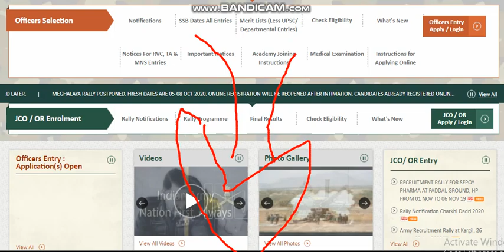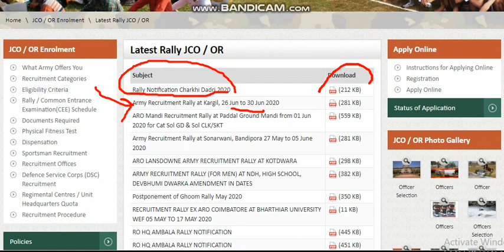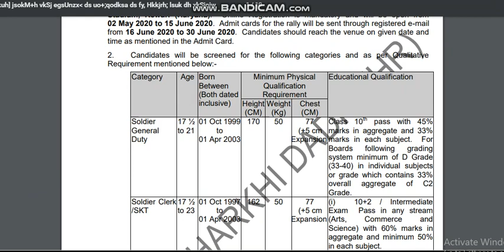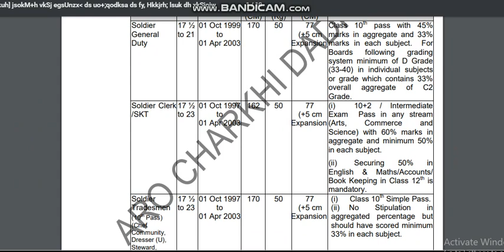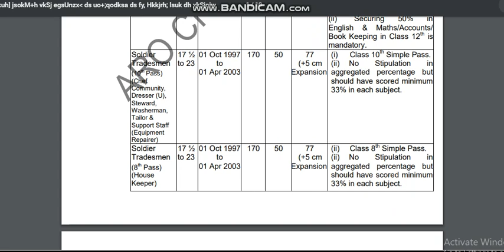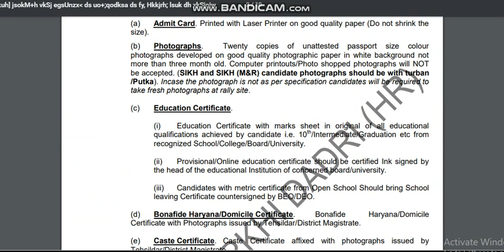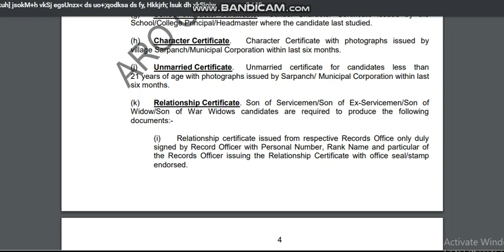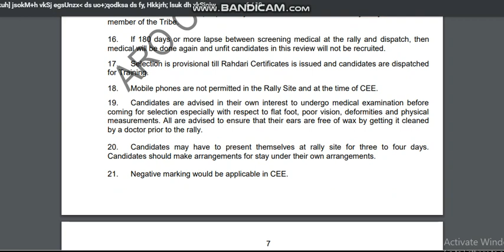Indian army open rally 2020 बहुत जरुरी सुचना कुछ नियम बदल गया है